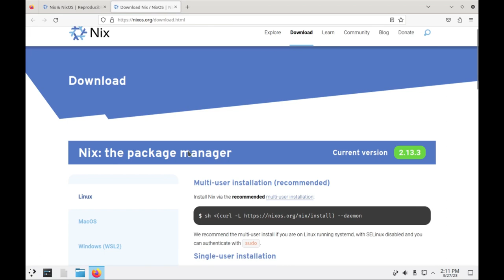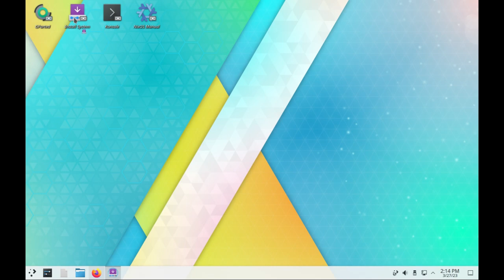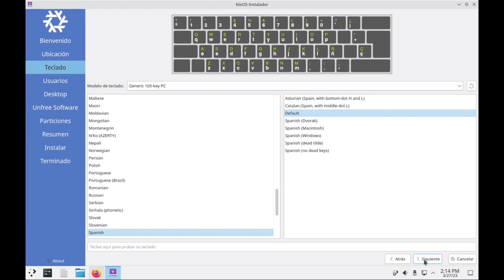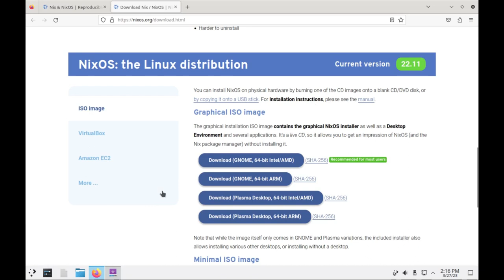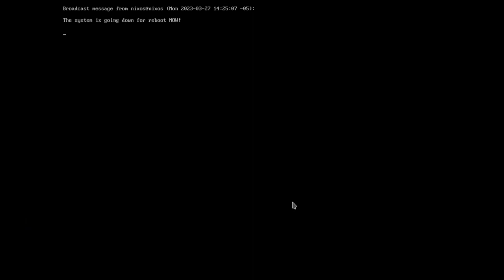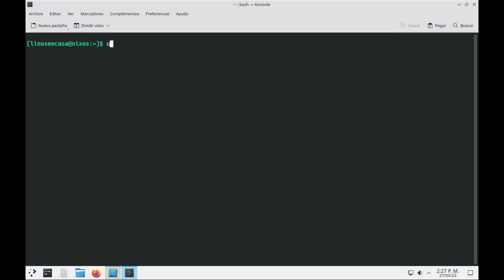¿Sabías que NixOS Linux lleva 20 Años de Desarrollo Continuo?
Una Distribución de Linux diferente a lo que normalmente conocemos que empezó su desarrollo en el año 2003.
En su página la describen con 3 palabras:  Reproducible, Declarativa y Confiable.  Como siempre estoy haciendo pruebas, tanto en Equipo Real como en VM, para mostrar lo que significan estas 3 palabras.